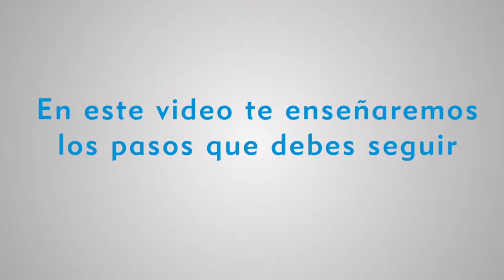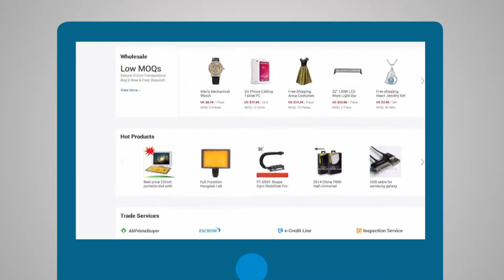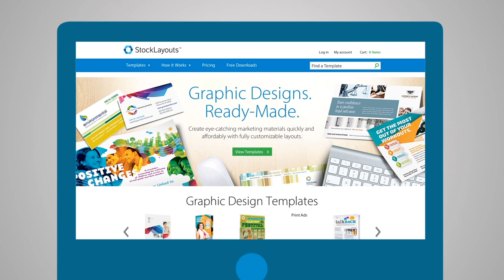MEP: Búsqueda de clientes en el exterior